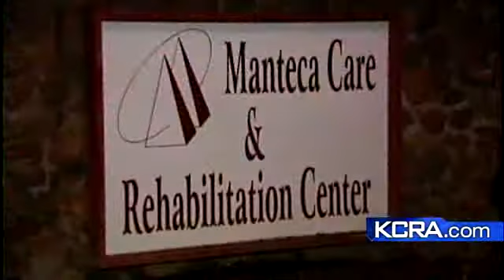Criminal Charges Possible For Car Dealership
Manteca Police turned their investigation of a car dealership who sold a truck to a man with dementia over to the district attorney's office.